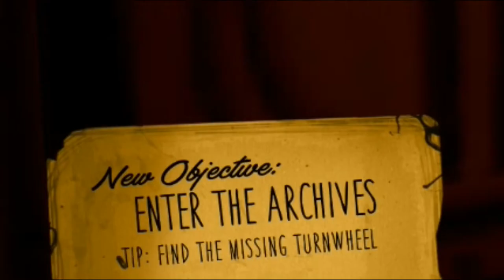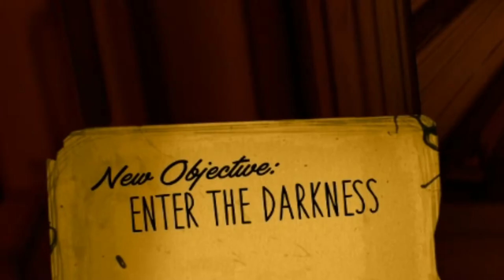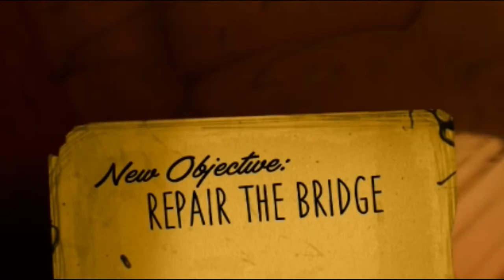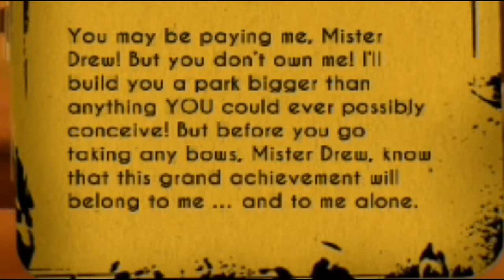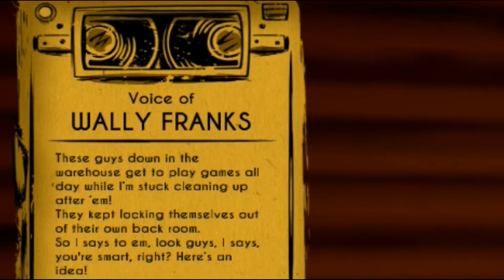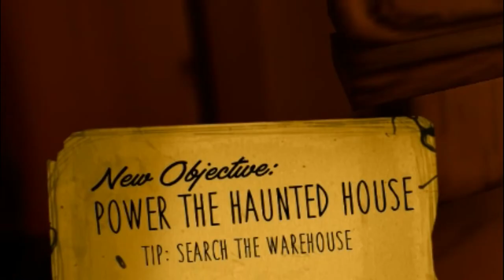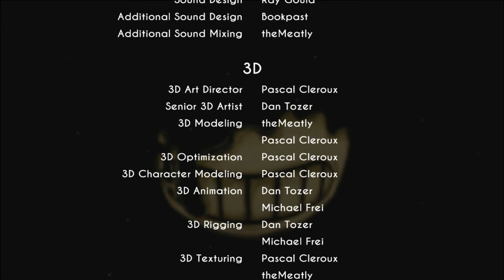The Devil Plays BATIM Chapter 4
Super: The end for now.

► Google+ - The Super Gamer Lord